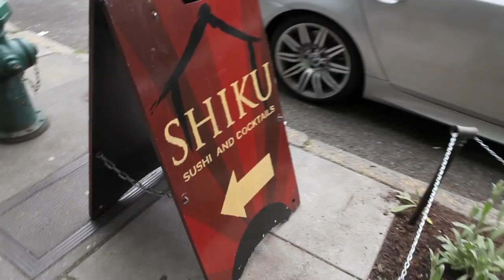A year in Washington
In his first public showing, Dennis Lussier is releasing 17 original limited edition images on canvas.  All images will be on display and for sale at Shiku Sushi, located at 5310 Ballard Ave, Seattle, WA.